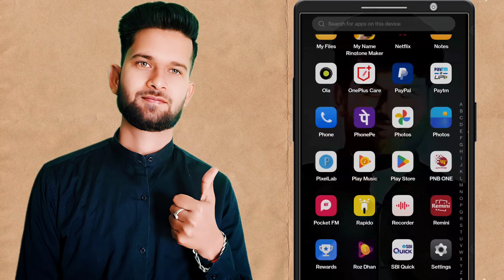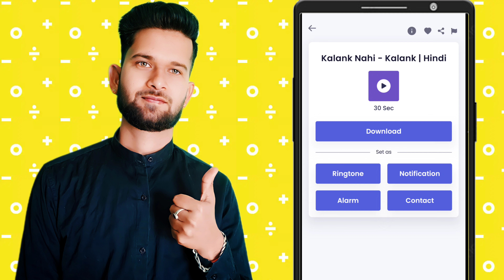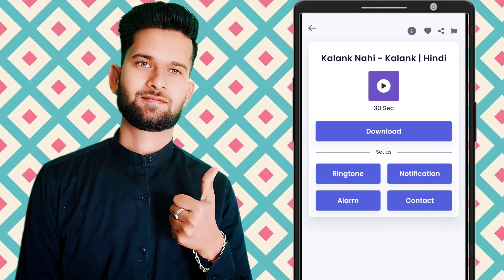How to download latest ringtone in Android mobile | Mobile me ringtone download/Set kaise kare 2023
Dosto is video me maine aapko bataya he ki Aap mobile me ringtone download kaise kar sakte hai & mobile me set kaise kar sakte hai l.

1 . Install Google Pay App and win upto 201 rupey

2 .  Install PhonePe App win upto 200 rupey minimum after 1st transaction

3 . Install Paytm App and win upto 100 rupey minimum after 1St transection

4 . Instagram ID : @msjadoun7

5 . Twitter ID : @msjadoun7